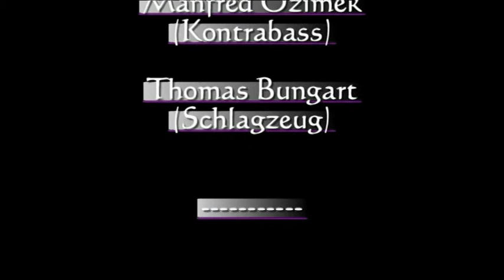Salon-Ensemble Petersberg: Heinzelmännchens Wachtparade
Der Salonmusik-Klassiker von Kurt Noack, gespielt am 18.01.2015 in der Meys-Fabrik Hennef.
Dem Salon-Ensemble Petersberg gehören an: Maria Kapuscinska (Violine Direktion), Dr. Alexander Dauth (Violine Obligat), Michael Wolf (Klarinette), Edgar Zens (Klavier), Manfred Ozimek (Kontrabass) und Thomas Bungart (Schlagzeug).